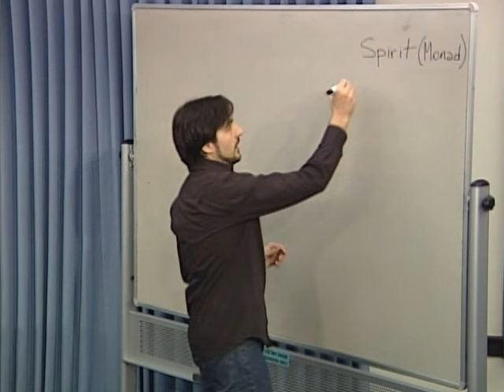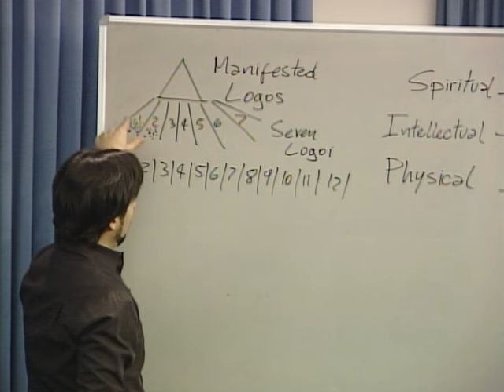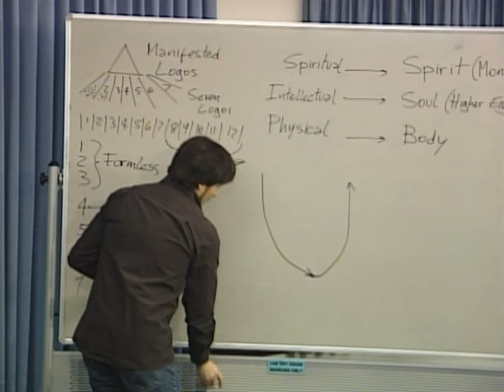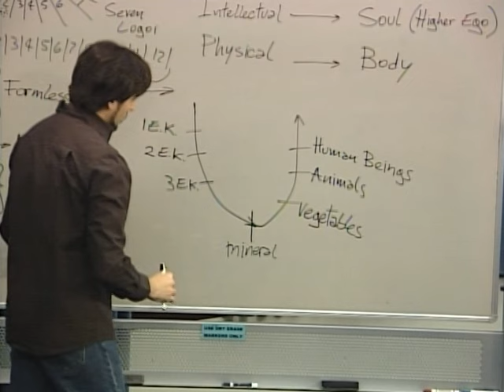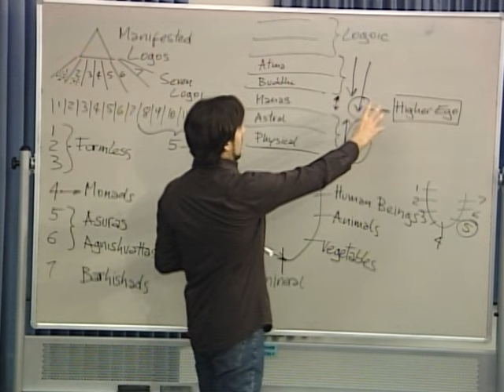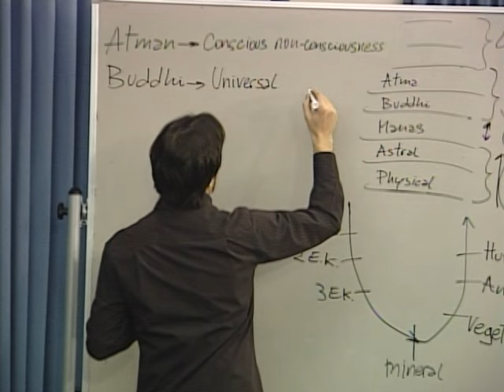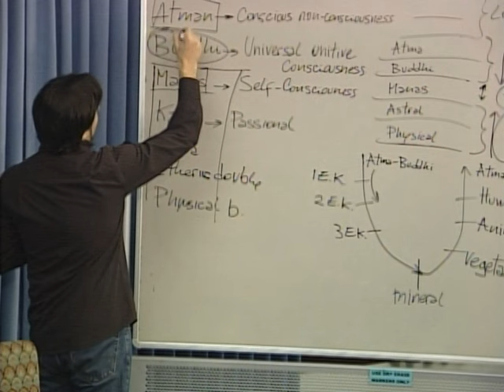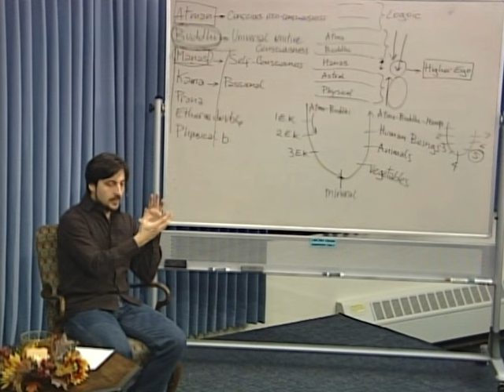Pablo Sender: The Human Pilgrimage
Part Three of the Living Theosophy series on "The Evolving Cosmos."